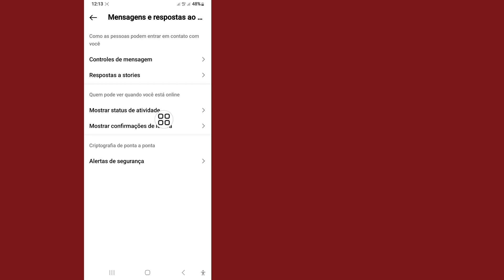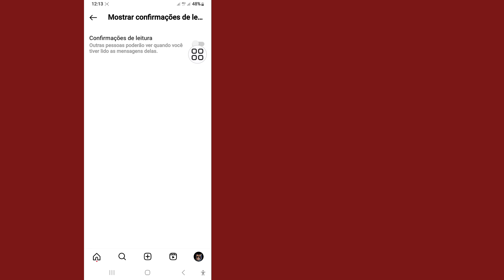Como ativar recibos de leitura no Instagram 2024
Vou mostrar como ativar recibos de leitura no Instagram 2024 |.Assista a este vídeo e aprenda como ativar recibos de leitura no Instagram
 Você aprenderá como ativar recibos de leitura no Instagram 2024. Isso é fácil e simples de fazer no seu telefone.